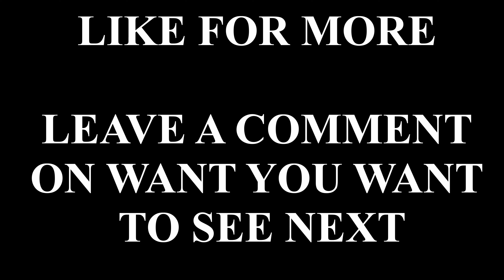Who Deserved To Win This One? | Season 6 - Game 6 | Dream League Soccer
Nameless Gaming brings challenging Dream League Soccer content in 4K!

DLS mathes in 1st league only! Giving you the best football matches where I'm competing to win the championship!

Games where I got disconnetcted won't be posted!